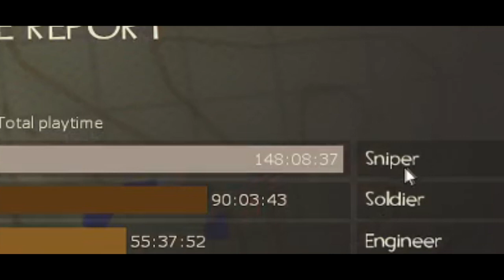TF2 Scout Gameplay | TAMIL | GAMEPLAY ON TAMIL # 1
thanks for : )